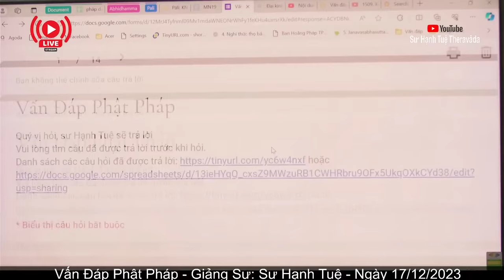2650. Phước giữa tu thiền và bố thí